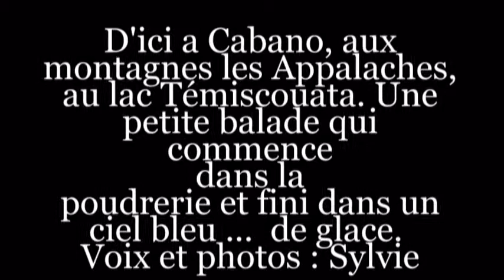Je reviendrai a Montréal - Sylvie Quebec - Balade a Cabano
Une petit balade dans la poudrerie,(28 janvier 2014) puis  dans les montagnes ''les Apallaches'' puis Cabano ( ou Témiscouata sur le lac )  ou le lac est si beau. Voix et photos Sylvie.